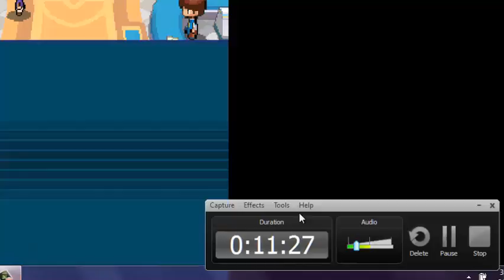Pokemon Black 2 Walkthrough ep2